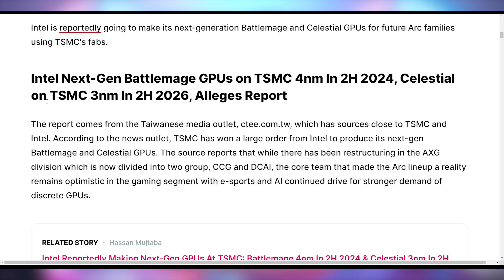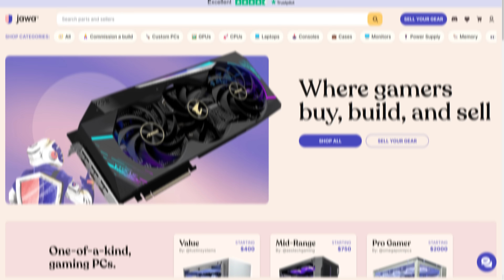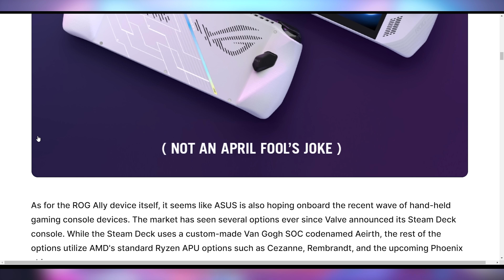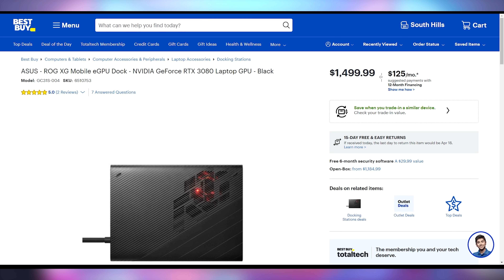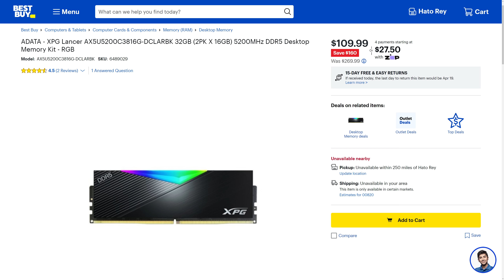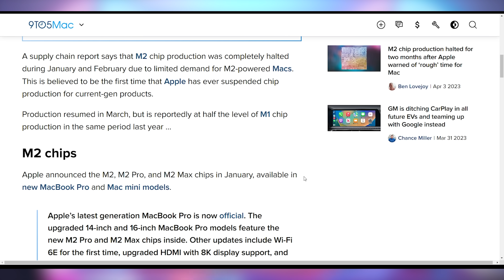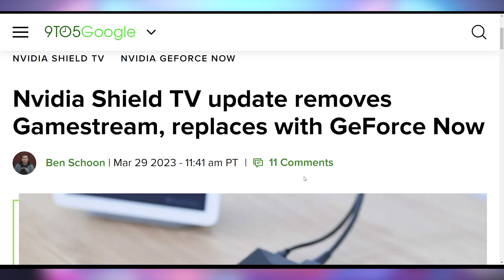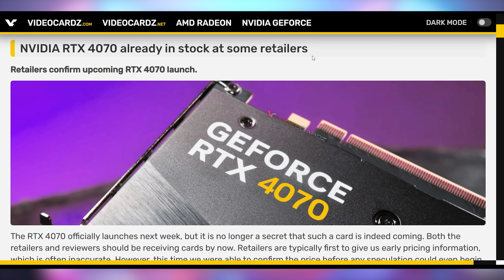Nvidia's W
0:00 - Intro
00:18 - Intel’s Next Gen GPUs
02:05 - Sponsor
03:24 - ASUS ROG Ally
07:50 - UFD Deals
08:47 - WD Xbox Cards
09:52 - M2 Production Slowdown
10:53 - Google Drive LImit
12:15 - Nvidia Shuts Down GameStream
12:42 - More 4070 Details

Presenter: Brett Sticklemonster
Videographer: Brett Sticklemonster
Editor: Catlin Stevenson
Thumbnail Designer: Reece Hill